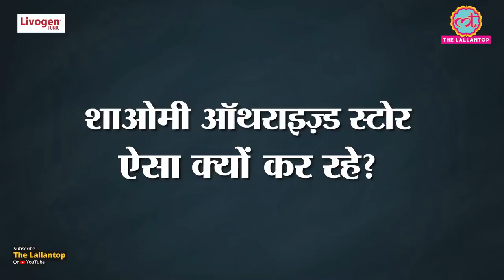इस वजह से Xiaomi authorized store आपको phone के साथ accessory चिपकाते हैं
थकान और कमज़ोरी से दे आज़ादी

A lot of customers have complained that Xiaomi authorized stores force them to buy accessories or insurance alongside new Redmi Note devices. We reached to a person associated with a Xiaomi store to know the reason behind this practice. Watch the video to know about it.

Edited By:Mohan